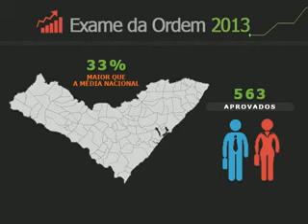Seccionais da Ordem dos Advogados analisam situação dos cursos de Direito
OAB/AL eralizou audiência pública para discutir mudanças no ensino jurídico.